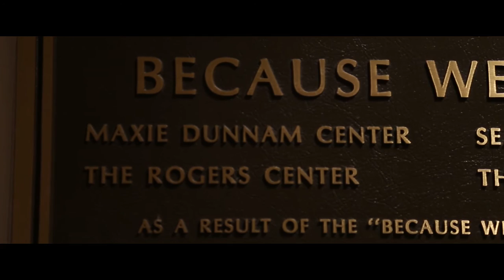The Road To Memphis Emmaus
This is the edited interview between Maxie Dunnam and Harold Goodwin discussing their engagement and creation of the Memphis Emmaus Community